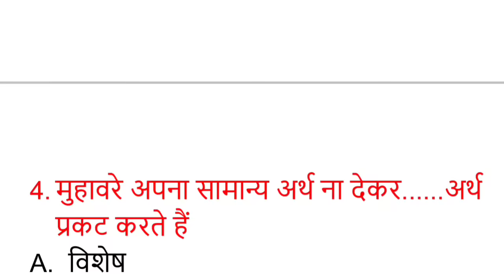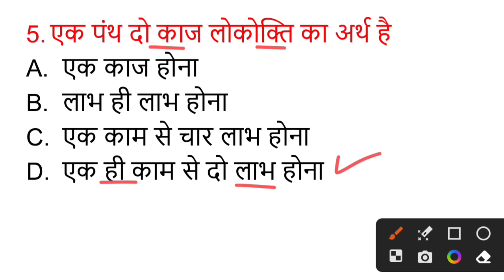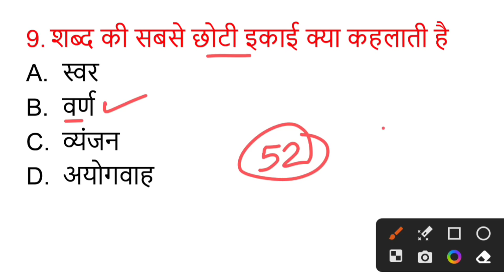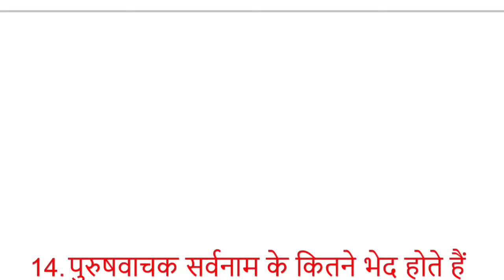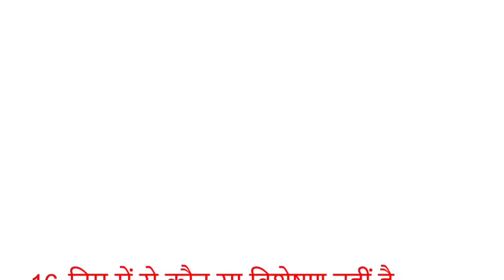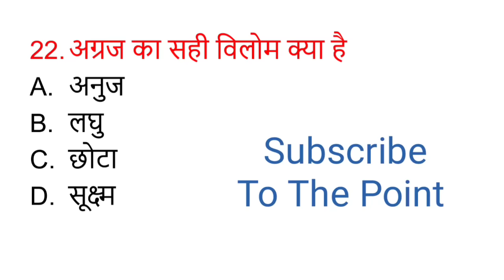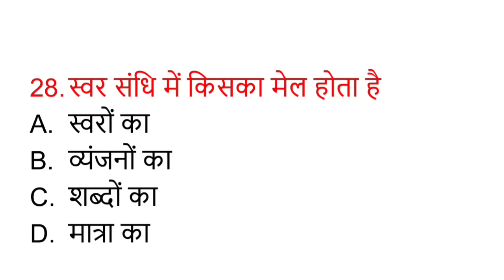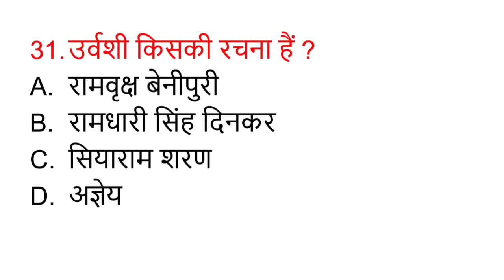UP Police Solved Previous year question paper | सामान्य हिन्दी | ऐसे ही प्रश्न पूछे जाएंगे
up police constable bharti notification 2023
up police syllabus 2023
up police gk previous year question paper 2018
up police hindi previous year question paper 2018
up police hindi solved previous year question paper 2018
up police hindi solved previous year question paper
up police previous year question
up police solved previous year question paper 2018
up police exam pattern 2023
up police hindi solved paper
up police hindi classes 2023
up police gk classes 2023
police constable previous year question paper
नमस्कार दोस्तों आज के इस वीडियो में उत्तर प्रदेश पुलिस भर्ती के लिए हिंदी के प्रीवियस ईयर क्वेश्चन पेपर को सॉल्व किया गया है आप सभी लोग इस वीडियो को पूरा ध्यान से देखिए क्योंकि ऐसे ही प्रश्न है आगामी परीक्षा में पूछा जायेगा